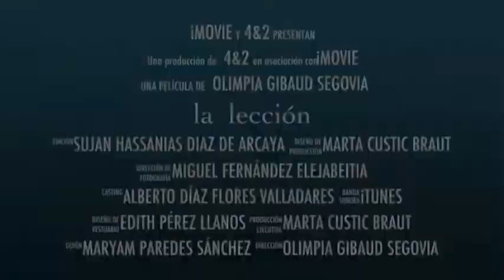La Lección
CPEIPS HISPANO INGLÉS (Primaria).

SINOPSIS: Esta historia trata sobre un vagabundo que a pesar de su condición consigue dar una enseñanza.

Cortometraje presentado al Festival Educativo de Cine CINEDFEST